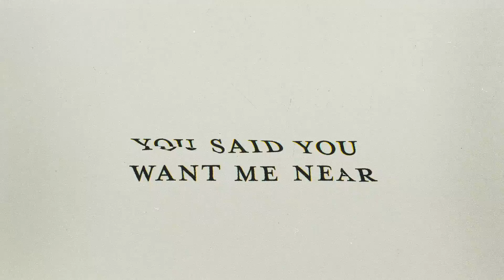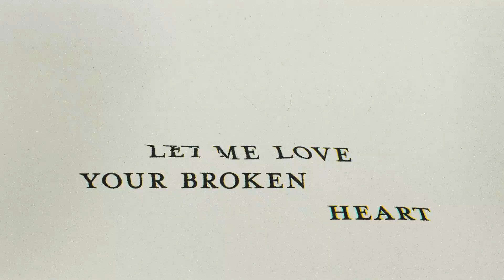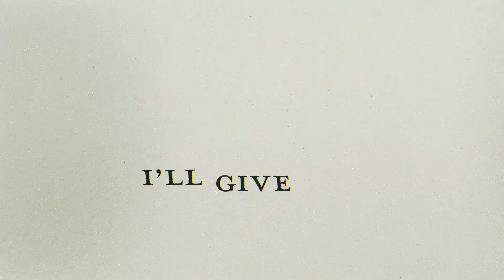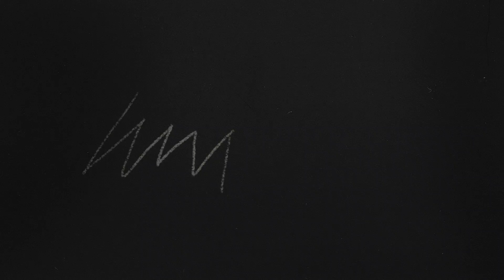Pushing Me Away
Official Lyric Video for Pushing Me Away from A Father & Two Sons EP